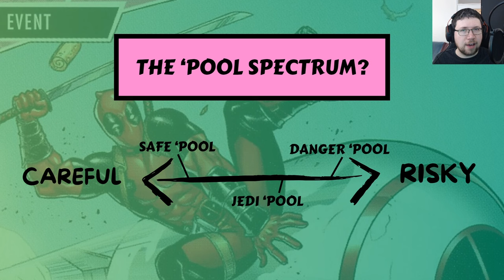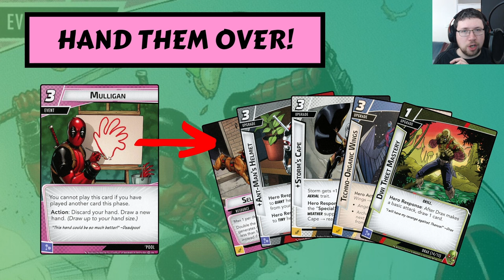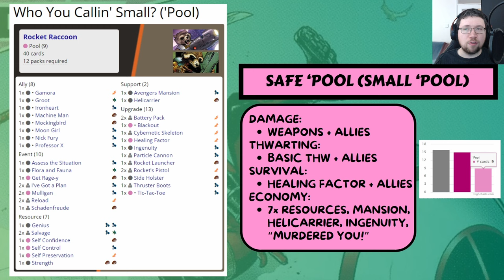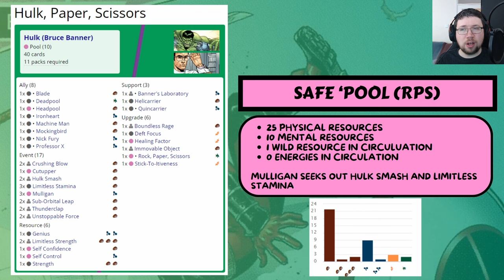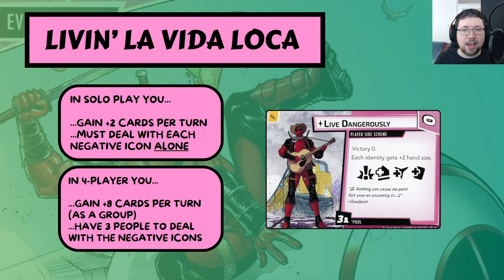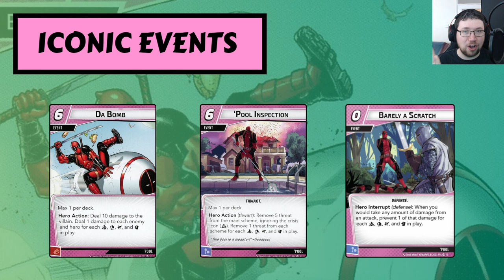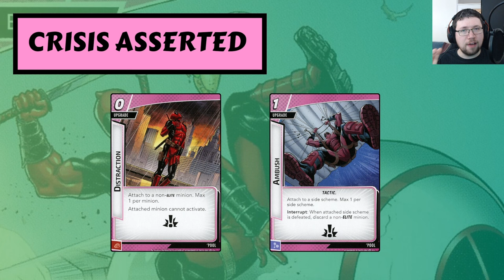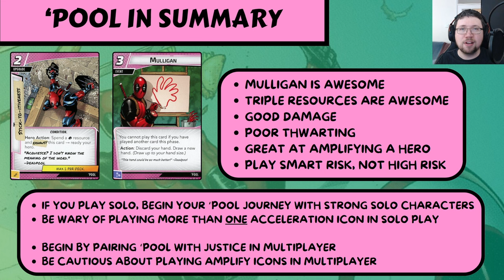Complete 'Pool Guide - Deckbuilding, Archetypes & More!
Here I look at every single 'Pool card in detail, talk about how to combine them and use them in gameplay situations and, of course, share tons of deckbuilding advice!

00:00 Intro
05:00 ARCHETYPE 1 - SAFE 'POOL
05:45 Careful 'Pool Cards Part 1
21:40 Small 'Pool (Safe 'Pool Variant)
22:21 Careful 'Pool Cards Part 2 (Get Rage-y)
23:51 Small 'Pool Example Deck
25:23 MulliGAIN (Safe 'Pool Variant)
26:07 Careful 'Pool Cards Part 3 (MulliGAIN Expanded)
27:09 MulliGAIN Example Deck
28:20 RPS (Safe 'Pool Variant)
29:30 Careful 'Pool Cards Part 4
37:15 RPS Example Deck
38:26 ARCHETYPE 2 - DANGER 'POOL
39:35 Risky 'Pool Cards Part 1
58:05 Danger 'Pool Example Deck
58:49 ARCHETYPE 3 - JEDI 'POOL
59:33 Risky 'Pool Cards Part 2
01:12:16 Jedi 'Pool Example Deck
01:13:19 Hero Ideas and Hybrid Archetypes
01:14:59 Deckbuilding Cheat Sheet
01:15:48 'Pool Loves Multiplayer
01:17:40 Thrilling Conclusion